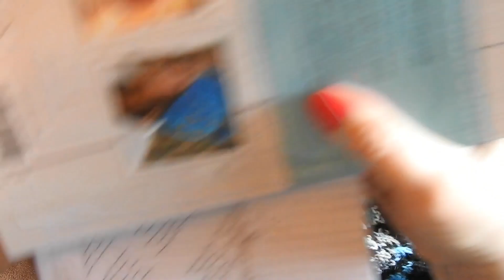Fersensammlung: Die Nachtragferse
Die Nachtragferse wird im englischen "afterthought heel" genannt und wird nachträglich eingestrickt.
Man strickt also erst einmal Bündchen, Zwischenstück und Spitze (oder andersherum, also toe up), wobei man im Zwischenstück die Stelle "markiert", wo die Ferse später hin soll. Ganz zum Schluss wird dann die Ferse eingestrickt. Sinnig bei selbstmusternden Garnen, oder komplizierten eingestrickten Mustern weil diese Ferse den flow nicht unterbricht. Die Ferse kann dann in einer beliebigen Farbe eingestrickt werden.